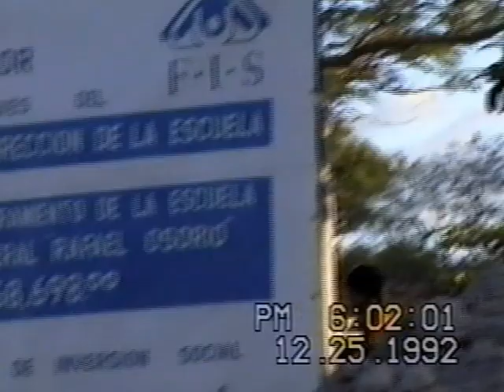Paraíso de Osorio, La Paz 1992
Video tomado en la navidad aya por los años de 1992 en el Paraiso de Osorio, La Paz, El Salvador.